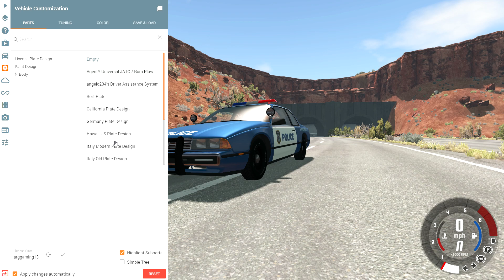BeamNG drive The Pitt Maneuver King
trtying to not destroy my crusier while pitting random vehicles